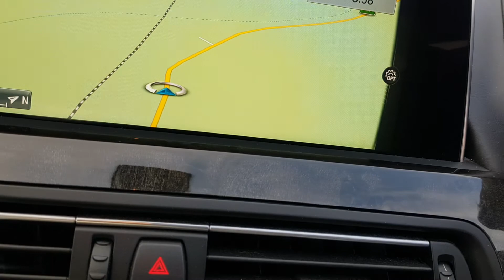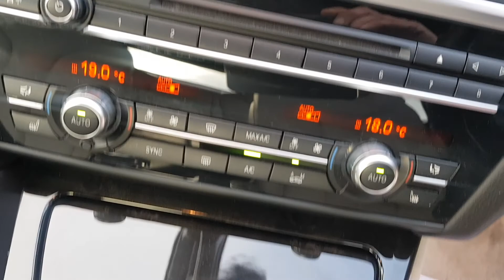BMW 640 D M SPORT GRAN COUPE